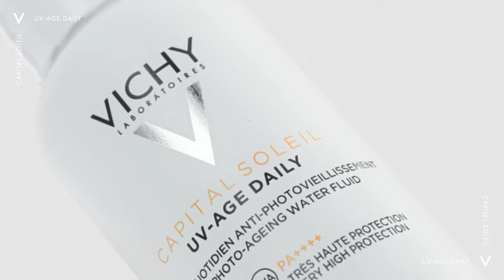NEW Capital Soleil UV Age Daily SPF50+ by Vichy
The NEW Capital Soleil UV Age Daily SPF50+ by Vichy is a sunscreen with ultra-high SPF50+ UVA PF 46 that corrects dark spots thanks to Niacinamide, peptides to stimulate collagen production and plump skin, Vichy MIneralising Water that reinforces the skin's natural defenses, and Probiotic fractions that boost and protect the skin's appearance.